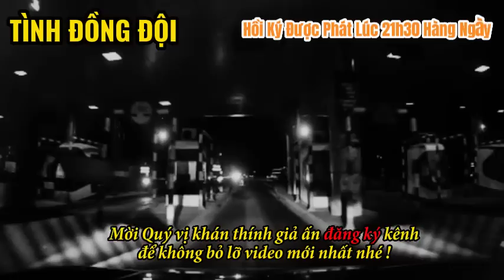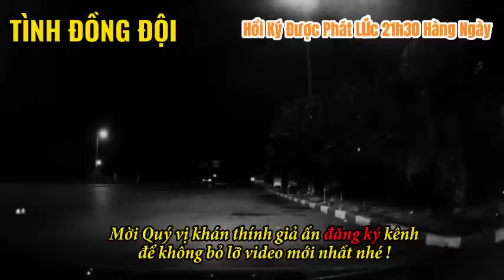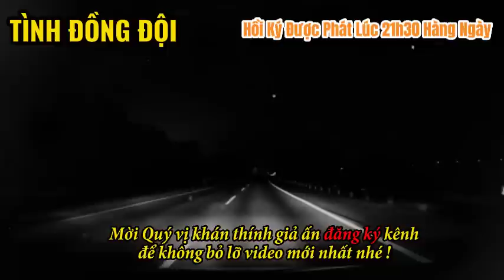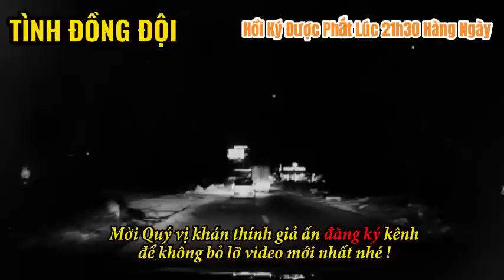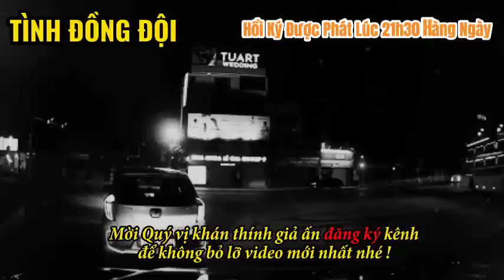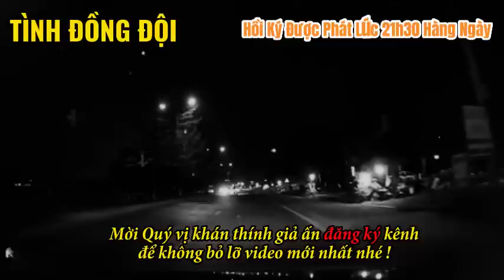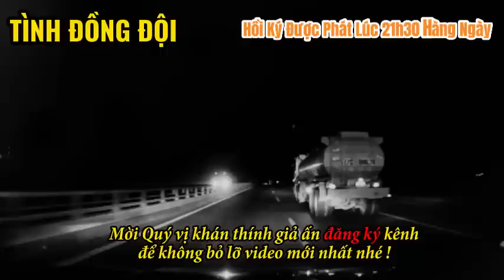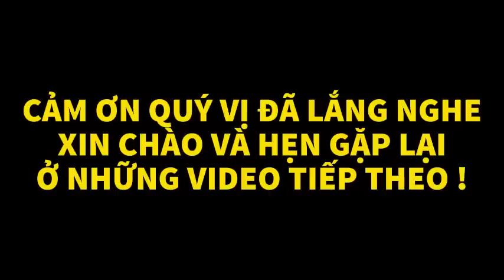Phục Kích Đại Đội POLPOT CHIẾN TRƯỜNG K | HỒI KÝ CHIẾN TRƯỜNG K | #60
► Lịch đăng video của kênh vào: 12h30 và 21h30 hàng ngày!